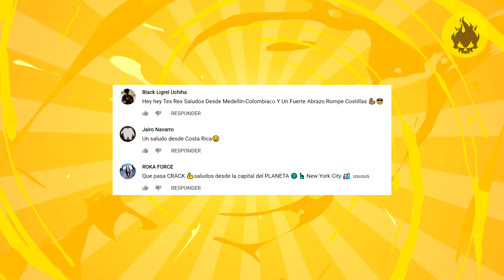Top 8 Descubrimientos Arqueológicos INEXPLICABLES Recientes 2021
Bienvenidos a todos! Esto es TEX REX!
En el vídeo de hoy encontrarás descubrimientos asombrosos del mundo, una estatuilla casi idéntica a Mark Zuckerberg dueño de Facebook, o hallazgos de dinosaurios sumamente increíbles, entre otros muchos más descubrimientos arqueologicos curiosos dentro de este Top 8 Descubrimientos Arqueológicos INEXPLICABLES Recientes 2021!

Porque aquí encontrarás los mejores Tops 5, Tops 8 o Tops X de hallazgos increibles, descubrimientos arqueologicos inexplicables, noticias asombrosas, animales, mitología y mucho más!

Tu canal de Tops, datos y curiosidades sobre arqueología (descubrimientos arqueologicos inexplicables), hallazgos, animales, vampiros, noticias... NO TE LO PIERDAS!